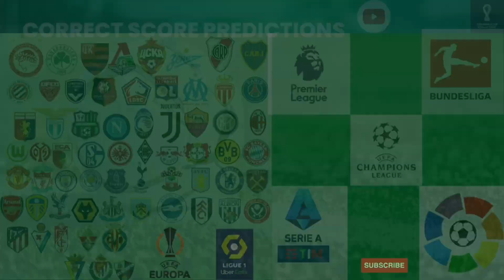CORRECT SCORE TODAY (SUPER CUP PREDICTIONS) SOCCER PREDICTIONS TODAY FIXED MATCHES TODAY ODDS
Today's Football Predictions 18nd JANUARY 2023 Best

Score exact
correct score
tips football

Score exact
correct score
tips football

TURKEY - TURKIYE KUPASI,
MKE ANKARAGÜCÜ VS BEŞIKTAŞ
Predictions

EGYPT - PREMIER LEAGUE
ENPPI VS FUTURE FC Pronostic

 BELGIUM - FIRST DIVISION A
CERCLE BRUGGE VS ROYALE UNION
Predictions

 ITALY - SUPER CUP
MILAN VS INTER Predictions

SPAIN COPA DEL REY
ATHLETIC CLUB VS ESPANYOL
Predictions

SCOTLAND - PREMIERSHIP predictions
CELTIC VS ST. MIRREN predictions

SCOTLAND - PREMIERSHIP
KILMARNOCK VS RANAERS predictions

Predictions

LEVANTE UD VS ATLÉTICO MADRID
Predictions

TURKEY TURKIYE KUPASI
FATIH KARAGÜMRÜK VS BAŞAKŞEHIR FK goals
SCORE

SAUDI ARABIA DIVISION 1
A-AHLI SAUDI VS AL HAZEM
SCORE

TANZANIA PREMIER LEAGUE
SIMBA SC VS MBEYA CITY FC
SCORE

ISRAEL - LEAGUE CUP
MACCABI NETANYA VS HAPOEL BE'E
SCORE

ITALY - SUPER CUP
Goals MILAN VS INTER

LCELAND - REYKJAVIKURMOT
ÍR REYKJAVIK VS FYLKIR REYKJAVÍK
SCORE:

SCOTLAND PREMIERSHIP
HEART OF MIDLOTHIAN VS ABERDEEN
CORRECT SCORE

Copa del Rey predictions
Sporting Gijón Valencia predictions
Athletic Club Espanyol predictions
Levante UD Atlético Madrid predictions
Real Betis Balompié  Osasuna predictions